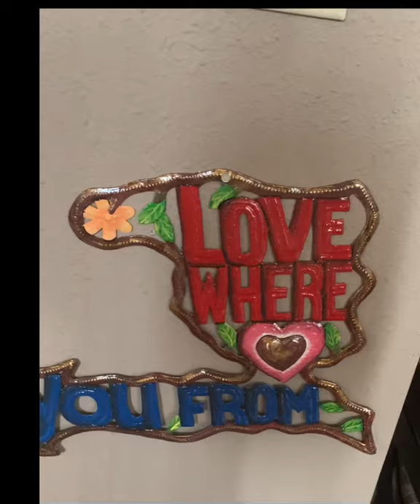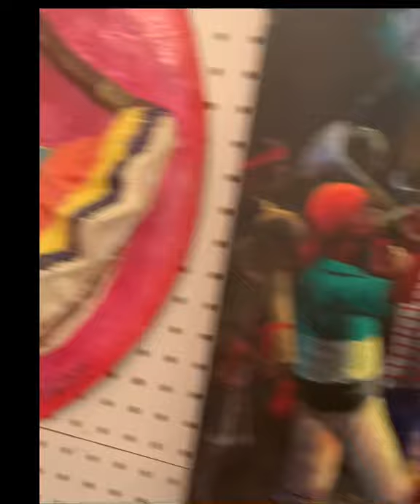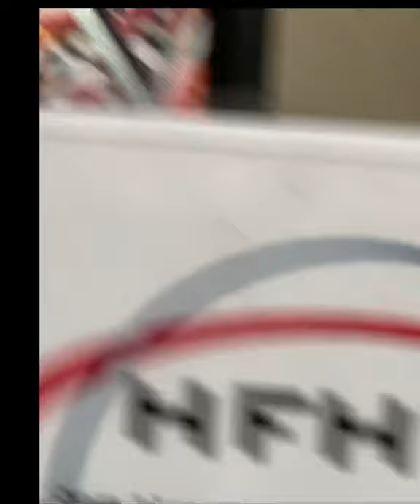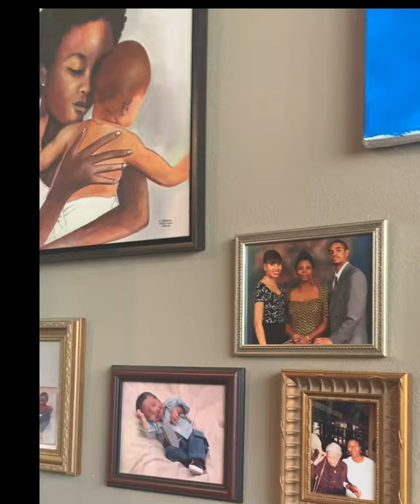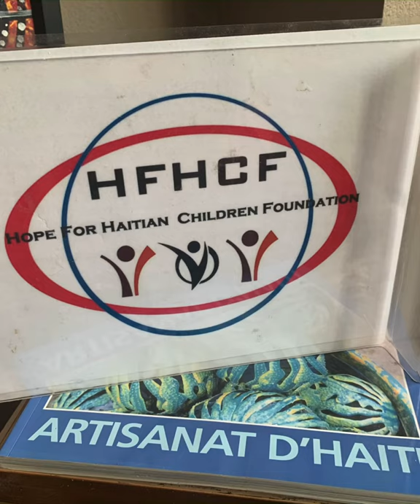Haiti is Home 🇭🇹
Gallery New Orleans Marijo Poux- Hope for Haiti’s Children Foundation.